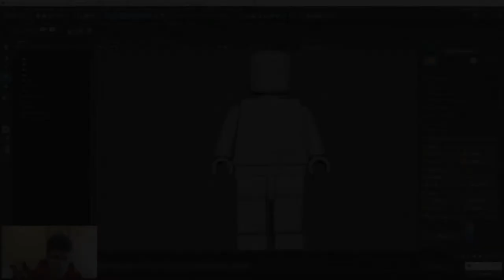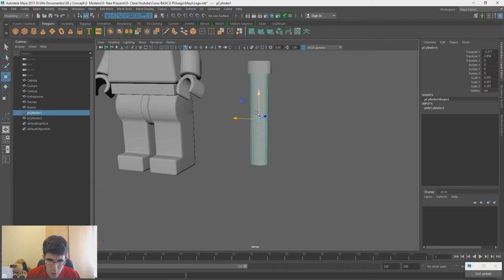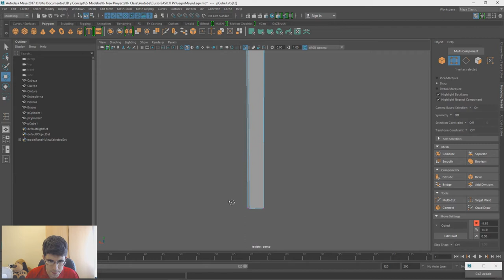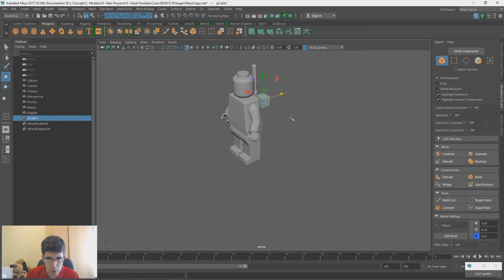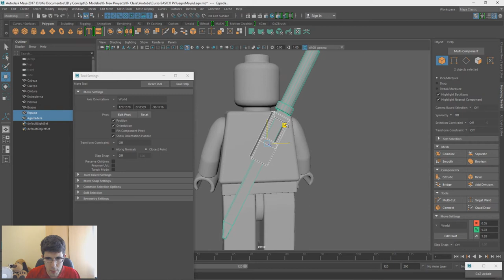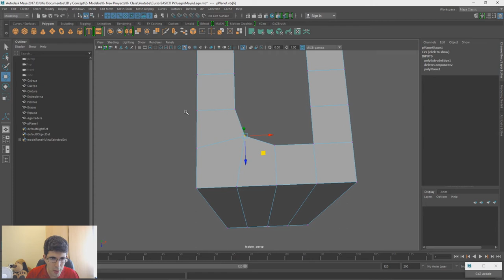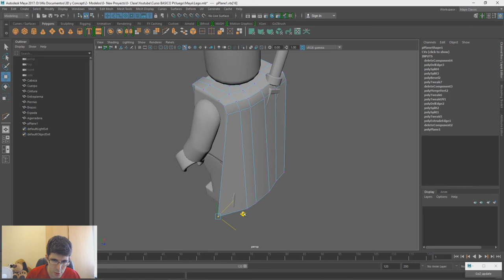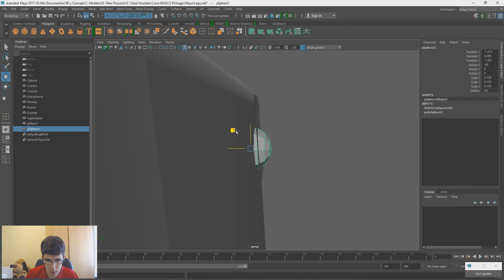Curso BÁSICO | Personajes para Videojuegos - Parte 5 - Modelado de Accesorios 1